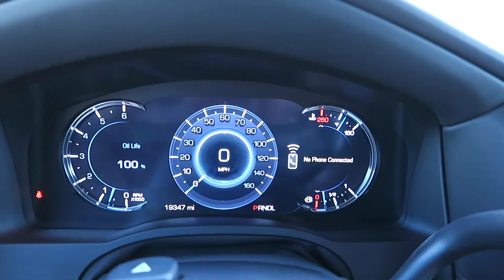#8731 | 2017 Cadillac Escalade Platinum Platinum | For Sale Scottsdale, AZ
VIN : 1GYS4DKJ0HR248731